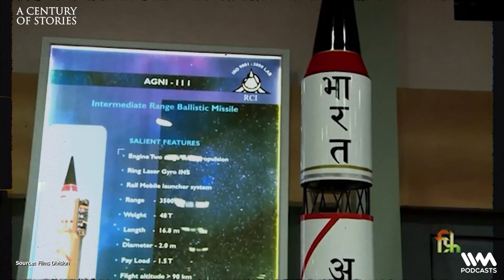The People's President: Dr. APJ Abdul Kalam's Century-Defining Legacy! | A Century Of Stories | 48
Welcome to another episode of @ACenturyOfStories presented by @idfcfirstbanksocial !

APJ Abdul Kalam is a name that resonates throughout India's scientific and political history. From leading India's missile program to becoming the nation's 11th President, he redefined leadership and inspiration. This aerospace engineer turned 'Missile Man' left an indelible mark on science and governance. How did a boy who missed the Air Force exam by one rank become India's most beloved President?

Watch how this extraordinary visionary navigated his journey from Pokhran-II to piloting a fighter jet as President, and earned India's highest civilian honours.

Discover the story of a man who dreamed of flight and soared beyond the stars.

New episodes out every Monday!

Do share your thoughts with us in the comments section!

The complementing visuals or b-rolls (both images & videos) used in the video are either AI-generated or have been acquired from a licensed source. Some visuals may be used for representation purposes only.